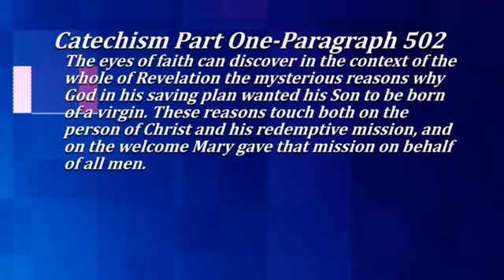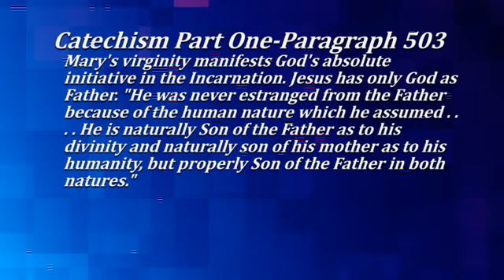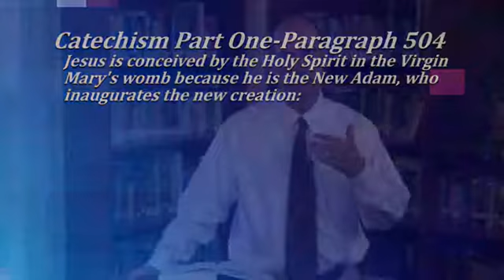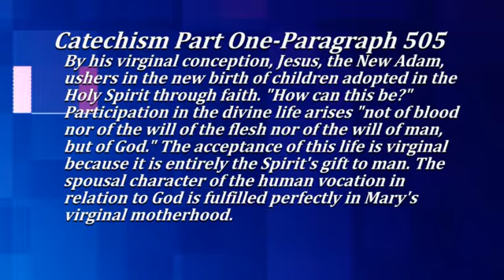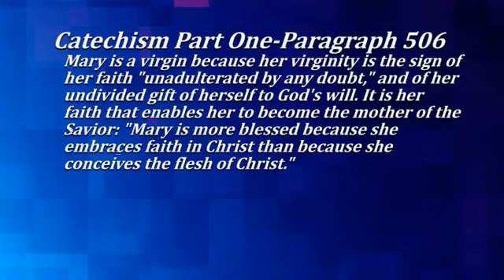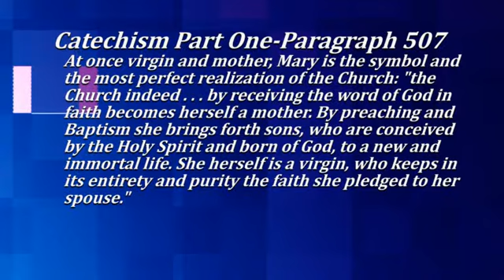Catechism Unit 14 Lesson 4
The fourth lesson of Unit Fourteen of the Providence eLearning course, "Catechism of the Catholic Church," as taught by Dr. William Stevenson.